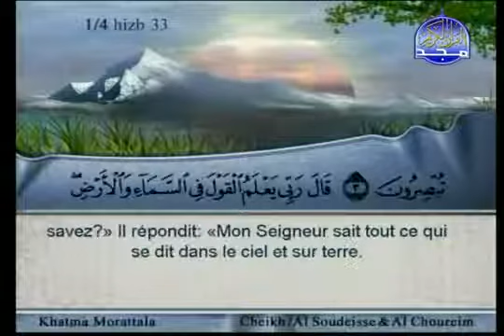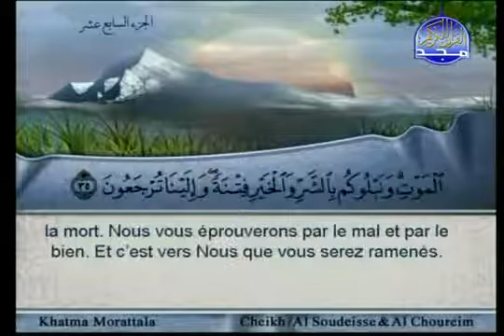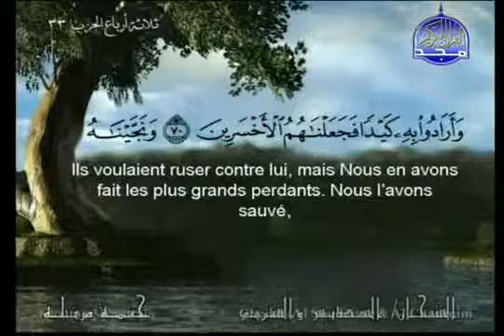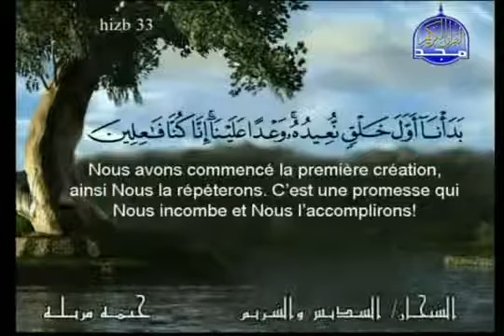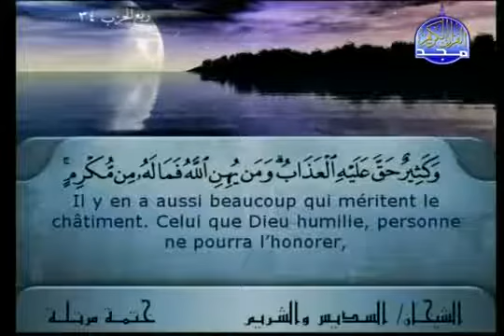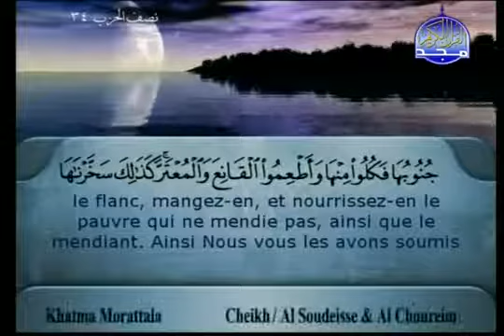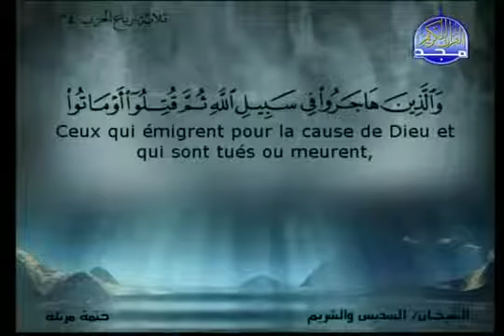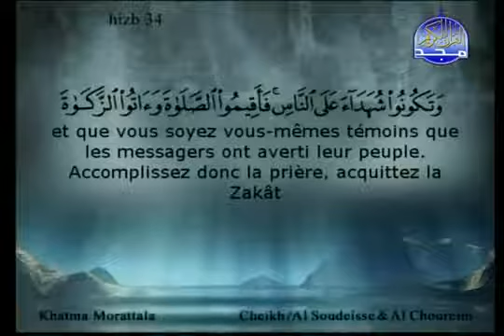Le Saint Coran Juz_ 17 ( Al Anbiyaa 1 - Al Hajj 78 ).